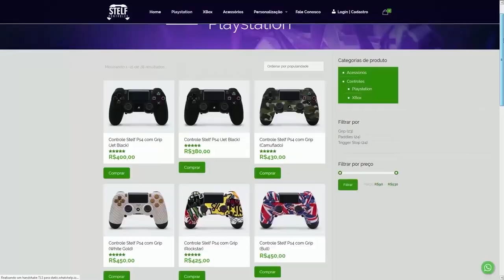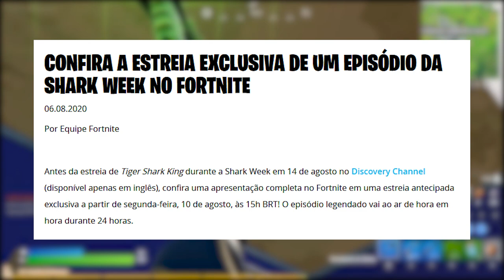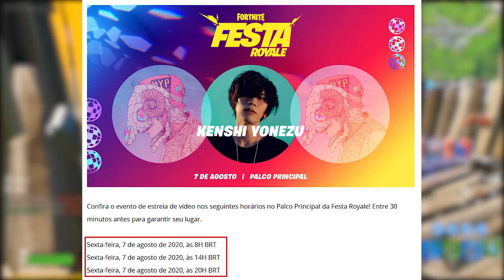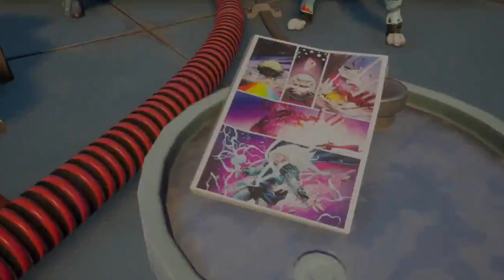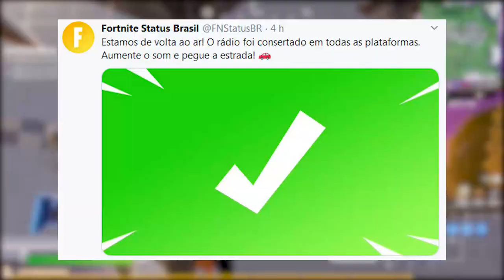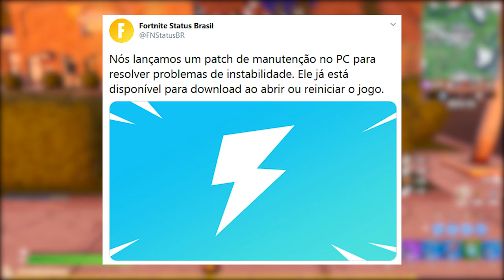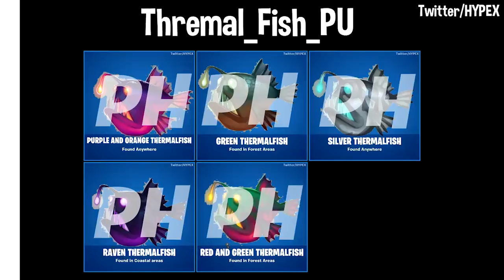FORTNITE - EVENTO MARVEL, SKINS, QUADRINHOS e ITEM GRÁTIS HOJE?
Fala gurizada, nesse vídeo comento sobre possível novo evento Marvel no Fortnite Battle Royale, revista em quadrinhos, novas skins Marvel, sons novos peixes, mudança na pesca e muito mais. Espero que gostem :)